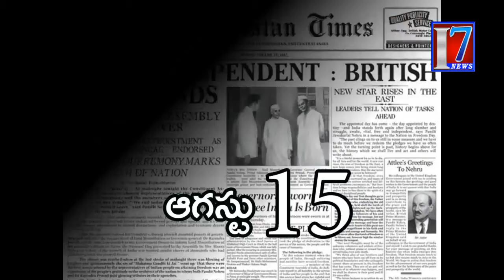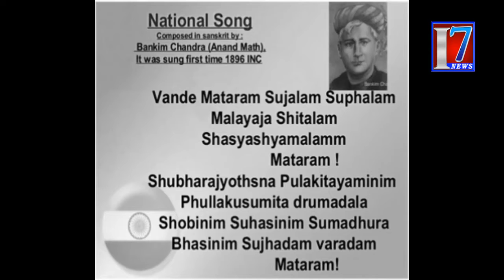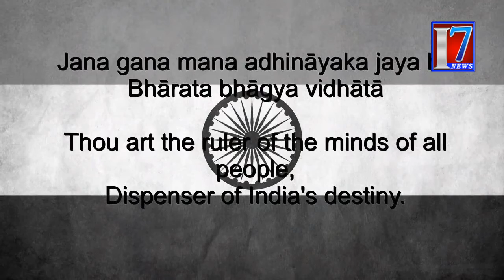15th august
7news is founded on a vision, which seeks to be the most Creative media organization of the world. It is the India’s leading  24-hour news network , offering comprehensive news coverage, business, lifestyle and feature programming and documentaries to the worldwide news networks, which include News Channels, Print Media And Online web casts. It is a one-stop shop, which aims to provide editorial